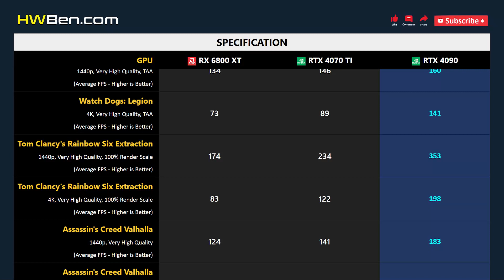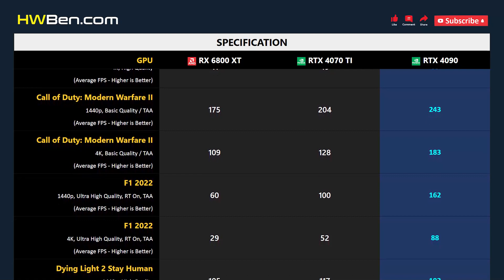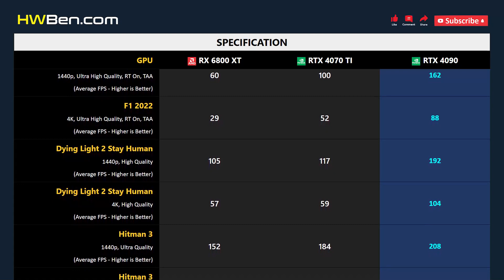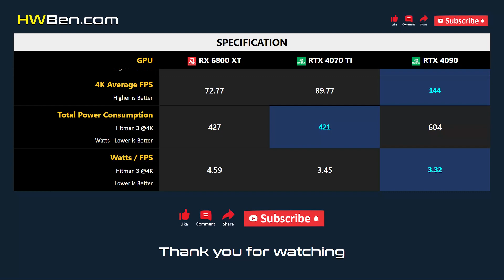RX 6800 XT vs RTX 4070 TI vs RTX 4090 - 13 Games 1440p 4K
AMD RADEON RX 6800 XT VS NVIDIA GEFORCE RTX 4070 TI VS NVIDIA GEFORCE RTX 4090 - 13 Games 1440p 4K

SYSTEM SPECS
CPU: AMD Ryzen 7 5800X3D
Motherboard: MSI MPG X570S
RAM: 32GB DDR4 3200 CL14
OS: Windows 11 21H2
SAM: ON

GAMING BENCHMARK
1 - Watch Dogs: Legion
2 - Tom Clancy's Rainbow Six Extraction
3 - Assassin's Creed Valhalla
4 - Hunt: Showdown
5 - Far Cry 6
6 - The Outer Worlds
7 - Cyberpunk 2077
8 - Call of Duty: Modern Warfare II
9 - F1 2022
10 - Dying Light 2 Stay Human
11 - Hitman 3
12 - Halo Infinite
13 - Shadow of the Tomb Raider